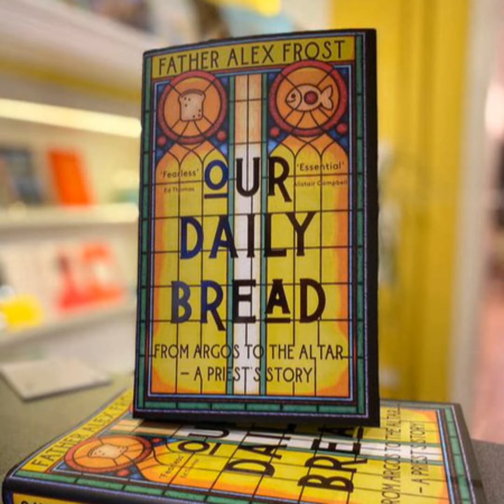The Green Party Deputy Leader Zack Polanski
Zack Polanski was elected to the London Assembly in May 2021. He is a strong advocate for electoral reform and has been a spokesperson for Make Votes Matter.

Zack’s background has been in the gig economy, and he has worked as an actor, youth worker, mental health counsellor and in the hospitality sector.

Zack is currently a property guardian and has first-hand experience of London’s housing crisis. He is committed to campaigning for the introduction of a basic income and championing London’s creative and cultural sectors